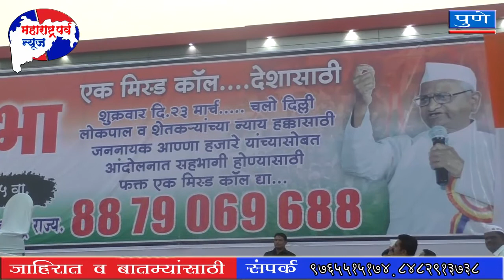भ्रष्टाचार निर्मुलन जनसंघटनेच्या वतीने जेष्ठ समाजसुधारक अण्णा हजारे यांच्या जाहीर सभेचे आयोजन.